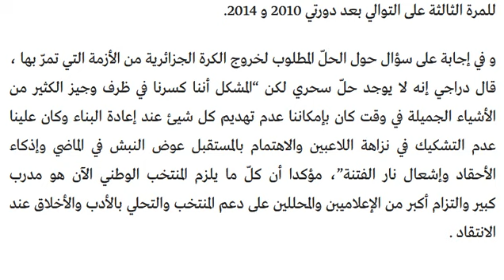حفيظ دراجي : لهذه الأسباب أقصي المنتخب الجزائري في تصفيات مونديال روسيا 2018